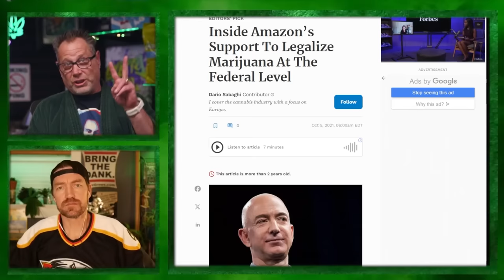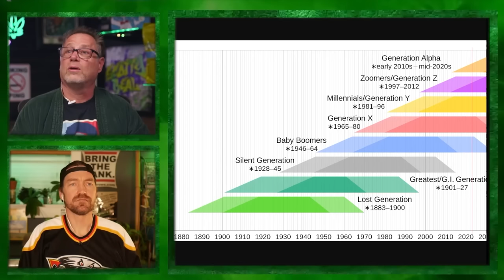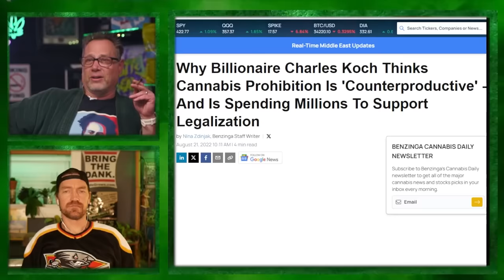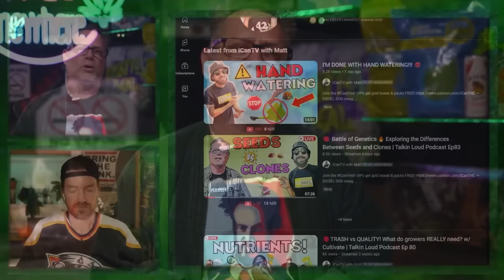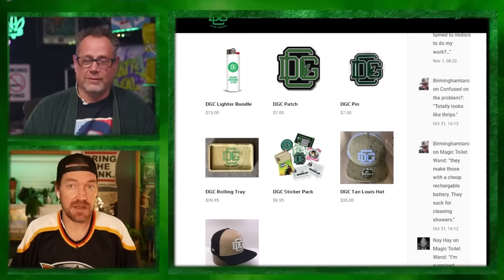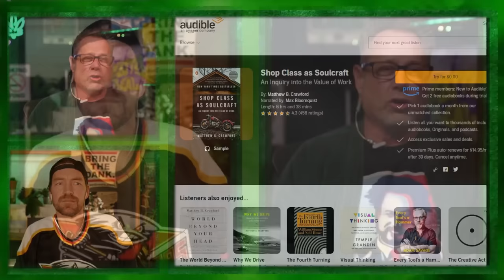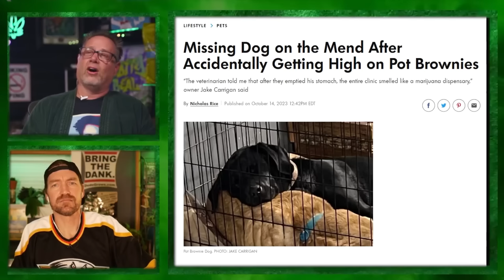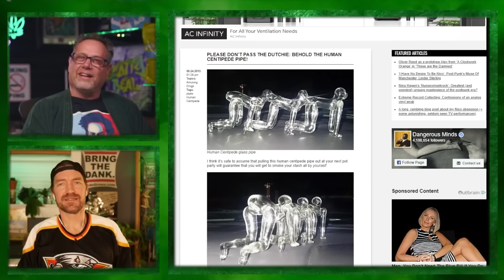The Inevitable Crisis: Unveiling the Scary Big Money Cannabis Revolution